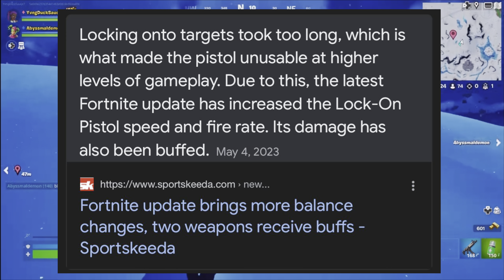DuckSauce: Fortnite Season 4-2 Lost Clips (Fortnite Highlights #4)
These are my absolute favorite clips from each stream I did that I forgot to edit. These clips are beautiful.

Sorry for the Quality of parts of the video. Still working on fixing that👍🏾